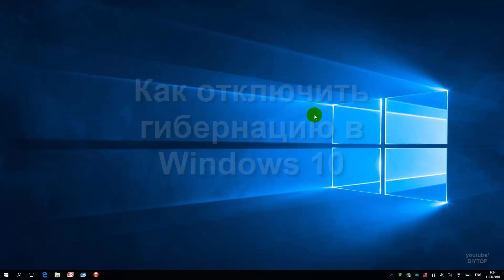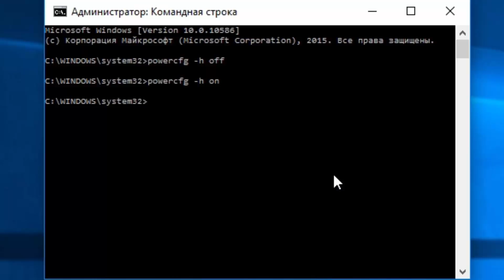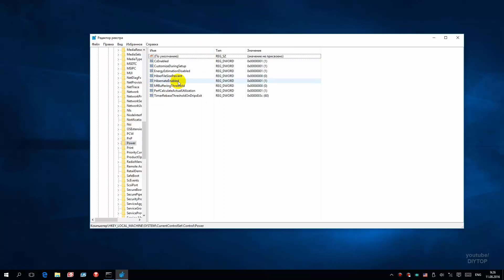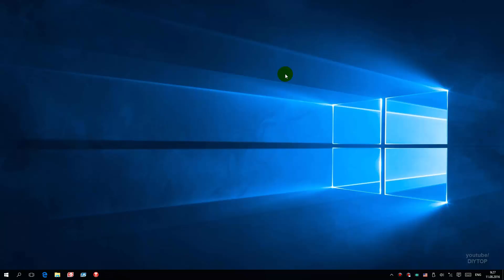How to disable hibernation in windows 10 | Как отключить гибернацию в windows 10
В этом видео уроке я покажу как включить или отключить гибернацию в windows 10.
In this video tutorial, I'll show you how to enable or disable hibernation in windows 10.
Если данное видео вам помогло, то вы можете поддержать и отблагодарить канал копейкой для дальнейшего развития / If this video helped you, then you can support and thank the channel with a penny for further development:

Здесь вы найдете огромное количество видео обзоров по разборке и чистке компьютеров, установке программ, гаджетов, покупок в интернет магазинах.
Здесь вы узнаете, как приготовить вкусные блюда своими руками, и другие удивительные кулинарные рецепты, которые можно приготовить самим в домашних условиях.